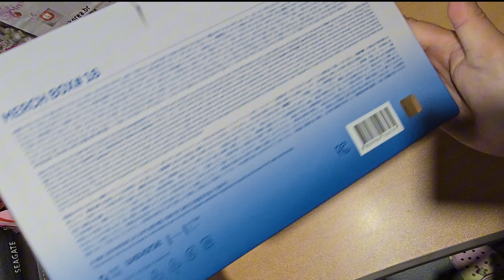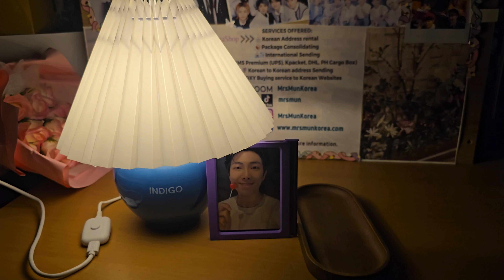BTS RM Indigo Merch MERCH BOX #16